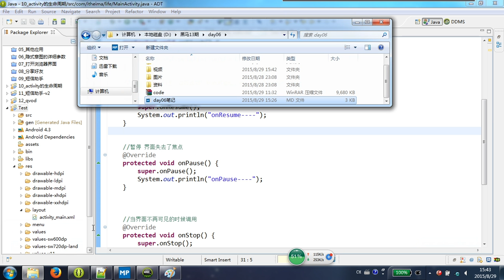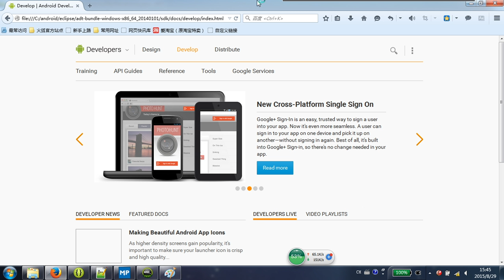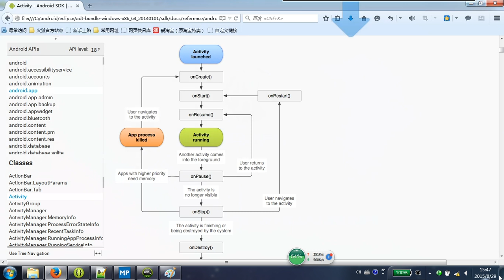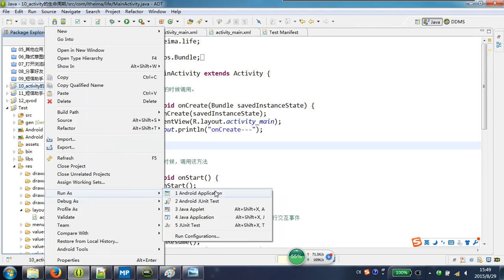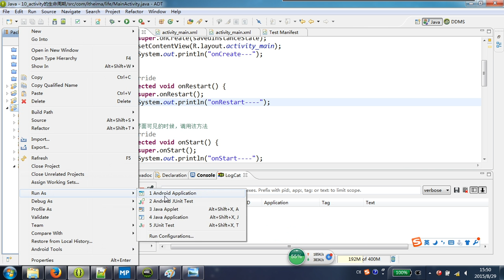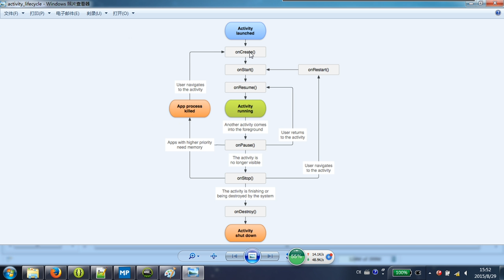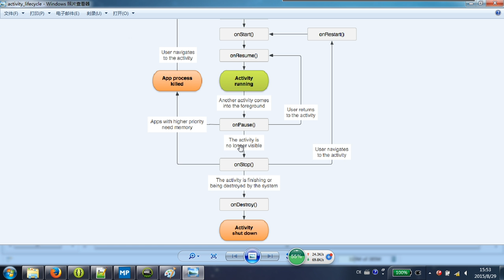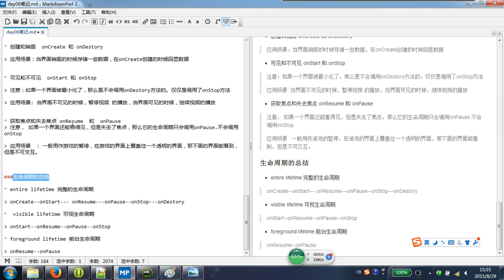20-16 生命周期总结